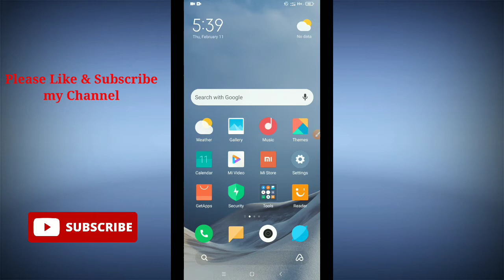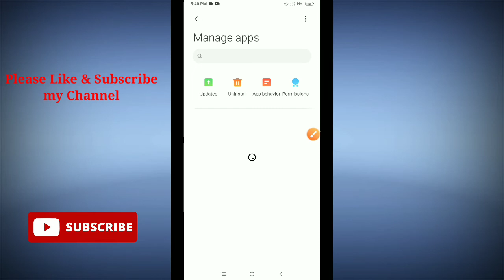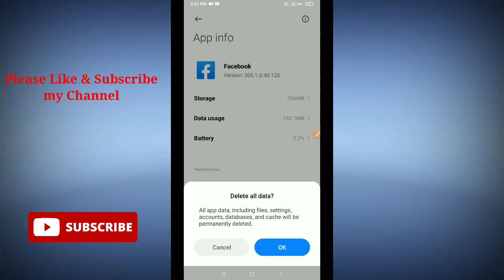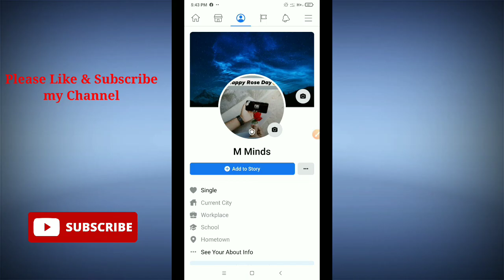How To Fix Facebook Profile Picture Not Showing Problem.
In this video i will show you how to solve facebook profile Picture not showing problem.